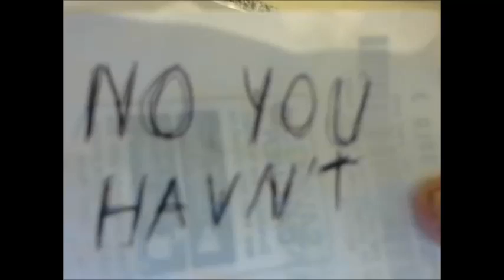October Horror Reviews: Witchboard (1986)